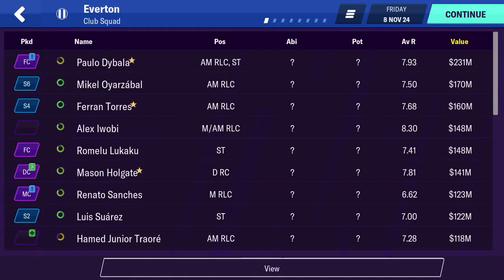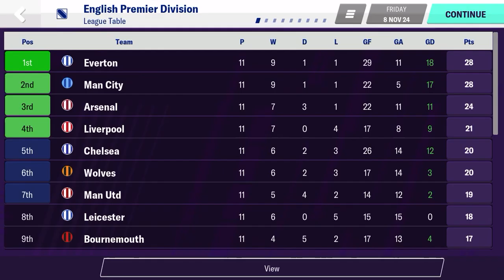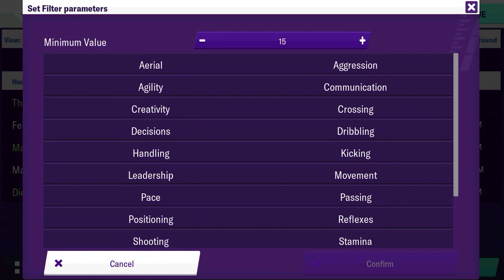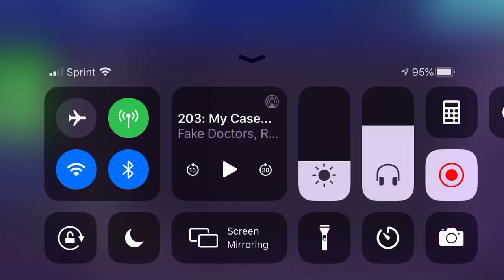NEW CLUB SETUP LIVE How to Win Titles #16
Welcome back to another video! This is the first episode of a brand new series on the channel. My goal is to win every possible title on Football Manager Mobile 2020. Today I'll be setting up my squad at Real Sociedad.